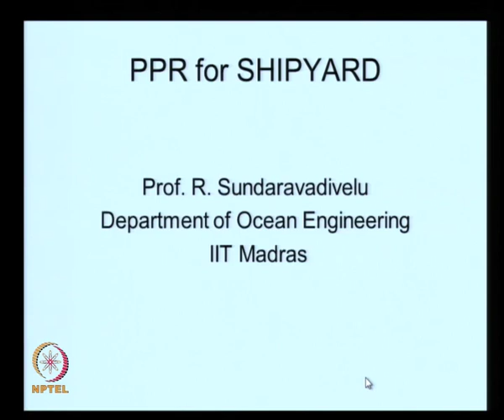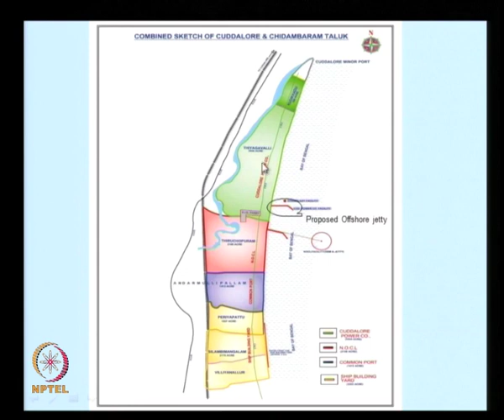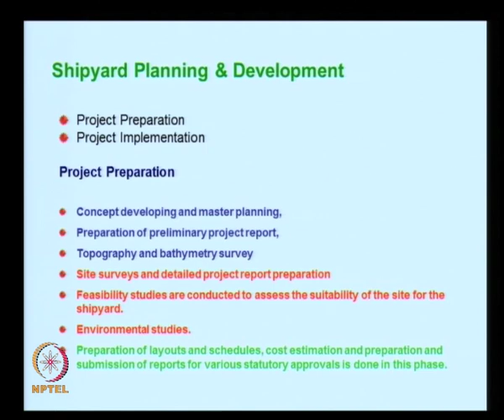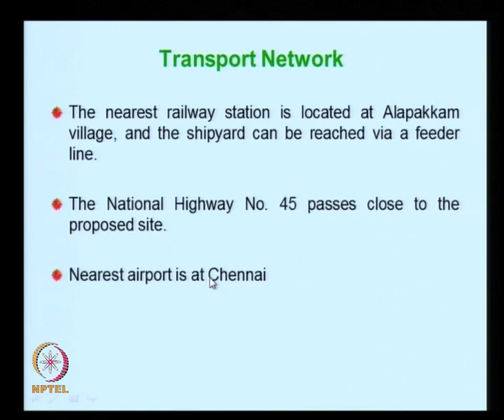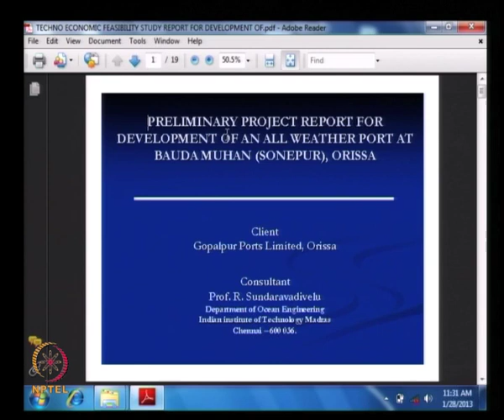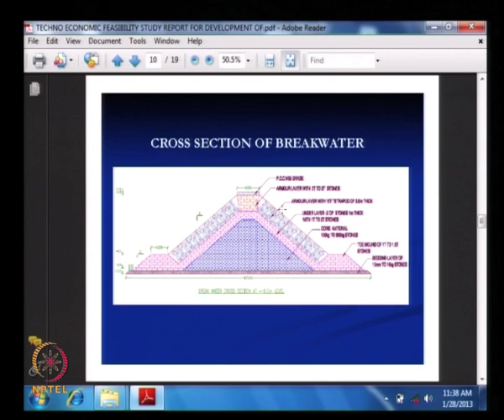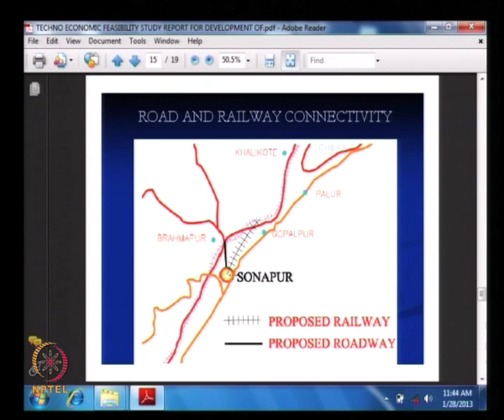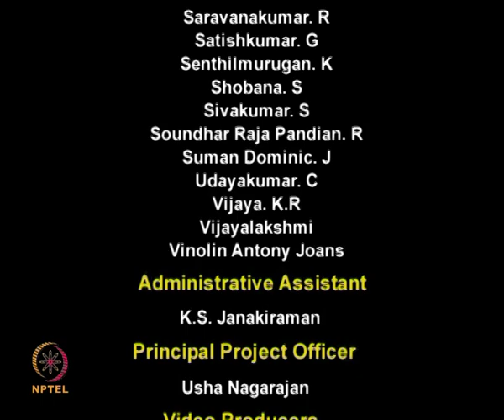Mod-08 Lec-41 Preliminary Project Report on Shipyard